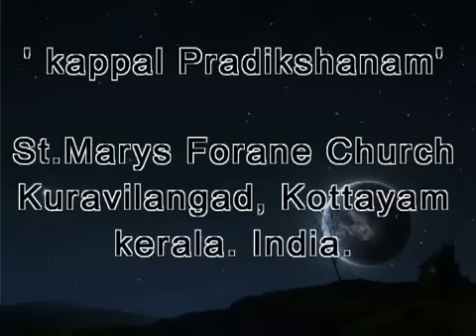KURAVILANGAD CHURCH KAPPAL PRADIKSHANAM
"Moonnu Noimbu" is the main feast of the church. Thousands of people from all over Kerala come to this three-days-feast. The ceremonial procession on the second day of the feast when the replica of the vessel used by prophet Jonah of the OT is taken out is the main attraction of the feast. The people of the Kadapoor locality has the privilege to carry the vessel during the procession.